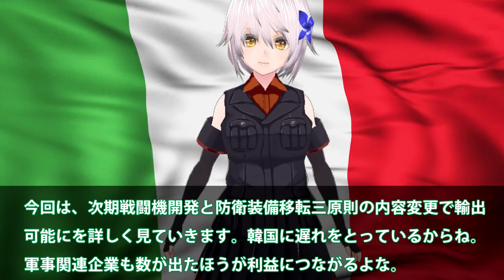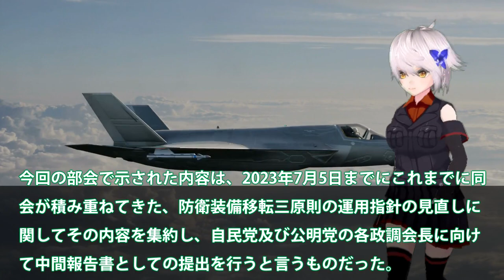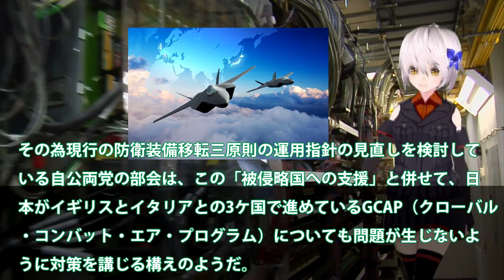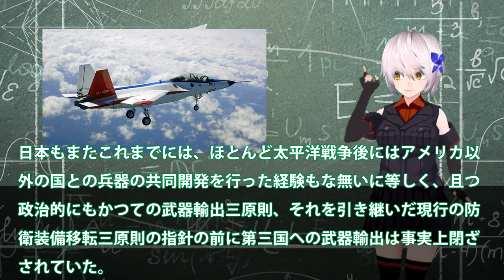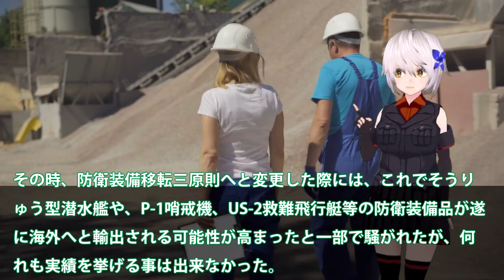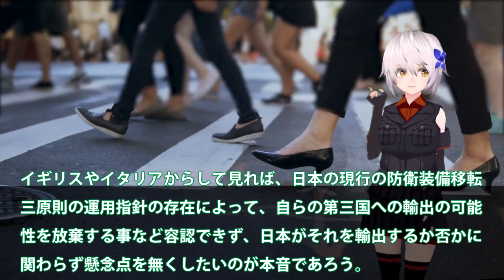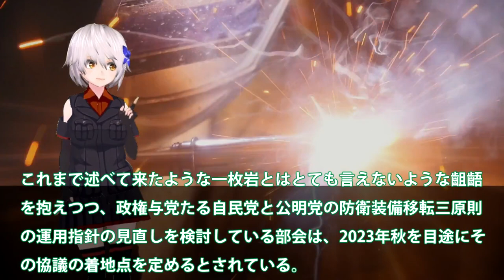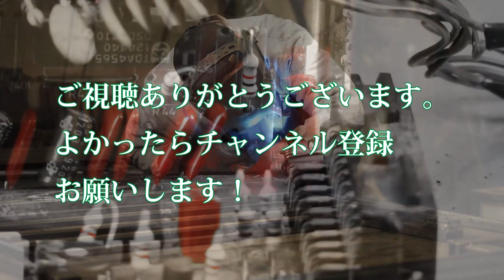【軍事解説】日本戦闘機開発に急展開か！武器輸出解禁で国連恐れる？無人機戦闘機システム開発先導へ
引用・転載「出典：海上自衛隊ホームページ」
引用・転載「出典：航空自衛隊ホームページ」
引用・転載「出典：陸上自衛隊ホームページ」

世界の国防産業と日本はどう付き合う？国内唯一の”武器”見本市「DSEI 2023」会場から徹底解説（後編）日英伊の戦闘機の開発の行方は？【豊島晋作のテレ東ワールドポリティクス】（2023年3月24日）